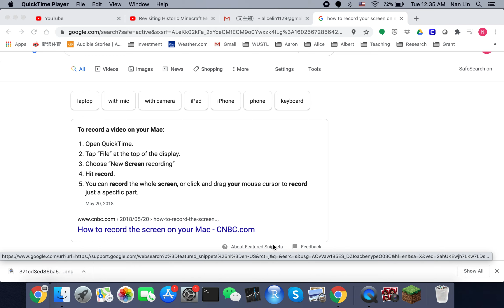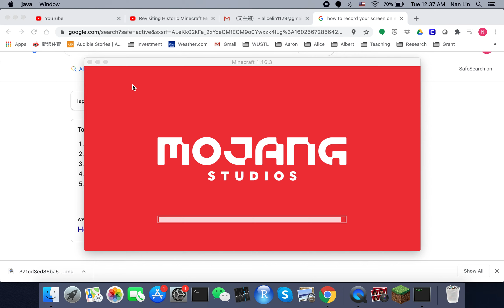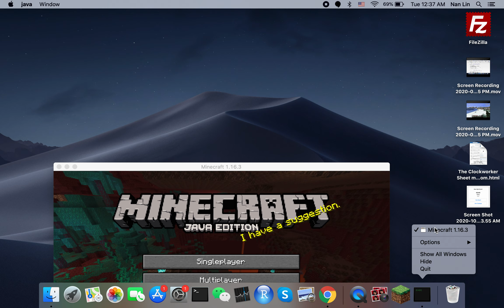Fishingtale! Episode 1 Its Java now!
as i have no idea where the xbox went (where i recorded fishingtale on) i have decided to move the seris to java! so enjoy this while i figure out how the mic works